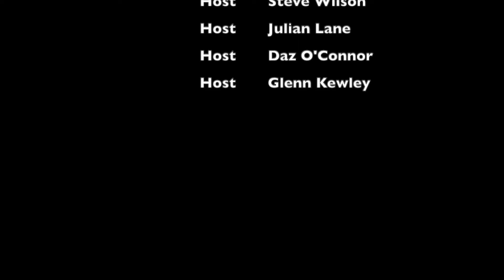Liverpool 3 Burnley 1 - Pubchat review